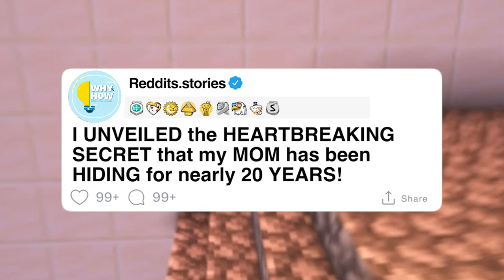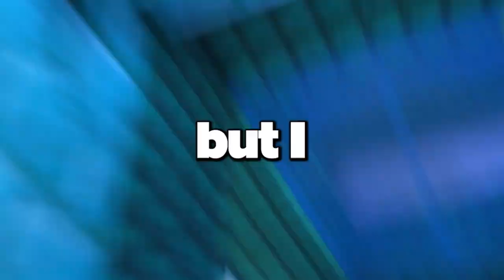I UNVEILED the HEARTBREAKING SECRET that my MOM has been HIDING for nearly 20 YEARS! || SHORT REDDIT